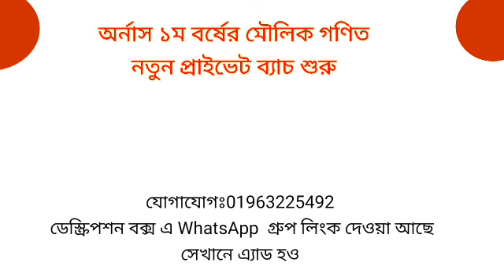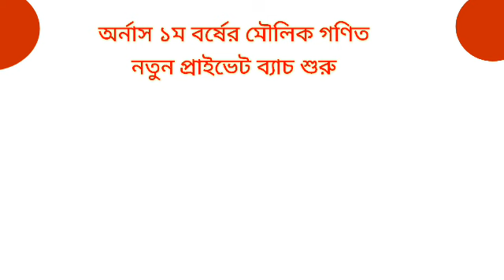অর্নাস ১ম বর্ষের মৌলিক গণিত নতুন প্রাইভেট ব্যাচ শুরু ।Honours 1st year private batch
নিচে হোয়ার্টস এ্যাপ ( Whatsapp) গ্রুপ দেয়া হলো যারা আমার কাছে অনলাইনে প্রাইভেট পড়তে চাও তারা এই গ্রুপ এ এ্যাড হও।

হোয়ার্টস এ্যাপ( Whatsapp) নাম্বারঃ 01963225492